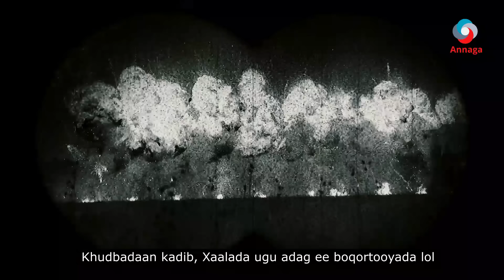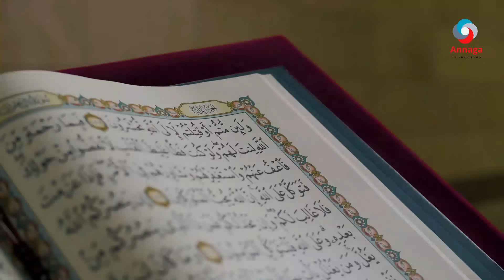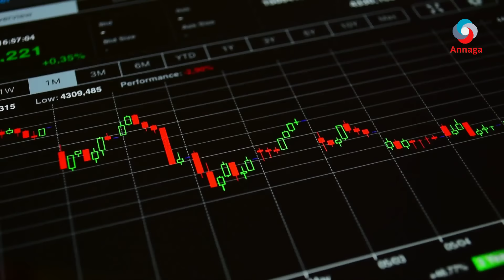KACBADA AYAABA XOREYN U BAAHAN MAXAA AL AQSA LAGA HADLAA XAQİİQOOYİN QARAAR